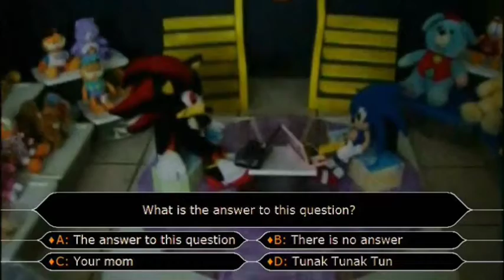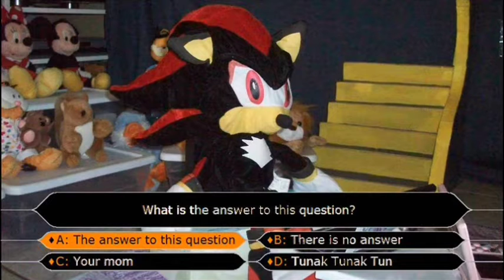Who Wants to be a Millionaire US: First $1 Million Dollar Question with Motherland Darren